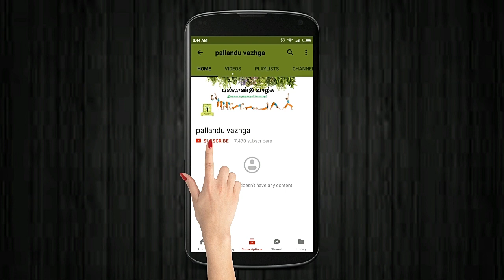கண் வாய் தோல் சம்மந்தப்பட்ட எந்த நோயும் வராது நந்தியாவட்டை மட்டும் போதும் - Health tips in Tamil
கண் வாய் தோல் சம்மந்தப்பட்ட எந்த நோயும் வராது நந்தியாவட்டை மட்டும் போதும் - Health tips in Tamil | Nanthiyavattai payangal